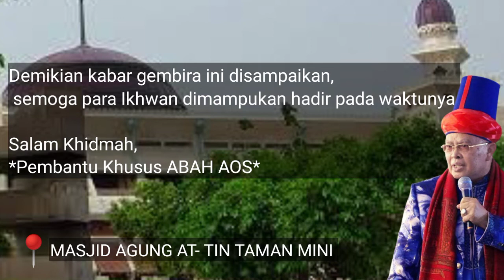"KABAR GEMBIRA" Abah Aos Dhahir Hadir Manaqib dan Haul Masjid At- Tin .